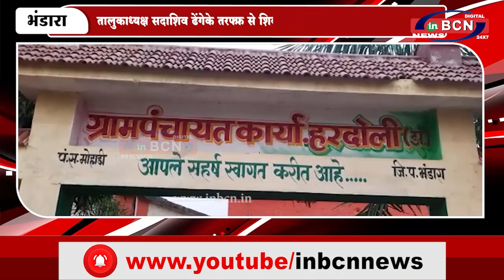तालुकाध्यक्ष सदाशिव ढेंगेके तरफ से शिवाजी जयंती की सभी को शुभकामनाएं